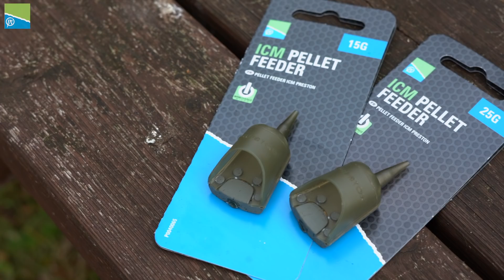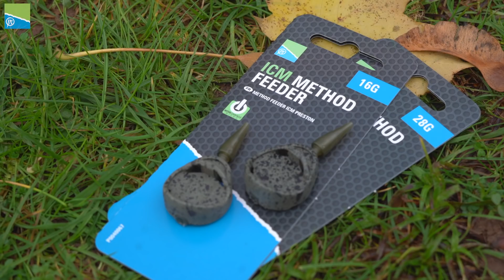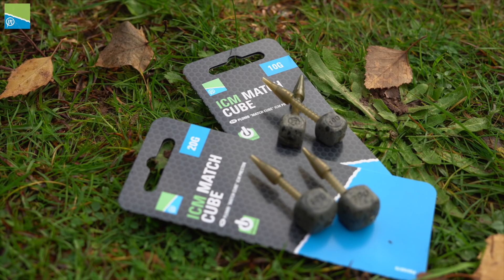Go MICRO to Catch More in Winter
Preston Innovations star Des Shipp explains all of the benefits to our NEW ICM System. The Interchange Micro feeders and leads are the perfect winter commercial feeder system.

Feeding a tiny bit of bait can be essential when the weather starts to turn and fish become less active. Our micro sized feeders/leads allow you to feed minimal amount fo bait, but still provide you with the perfect presentation.

The whole ICM range are available from Preston stockists RIGHT NOW!